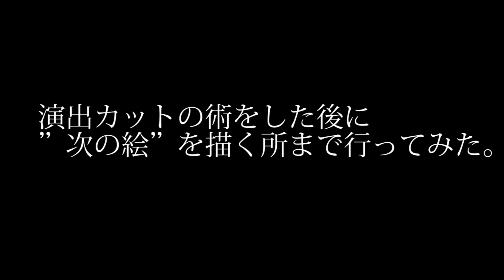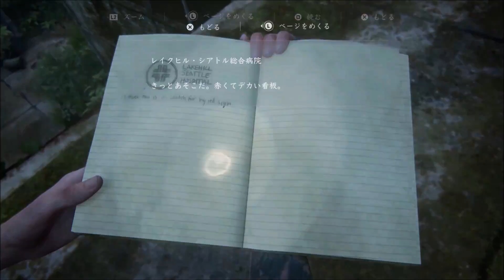RTAで使えそうな小技＋新しい壁抜けエリア【ラストオブアス２】検証 実況 last of us part2